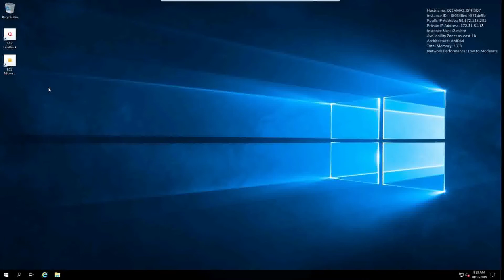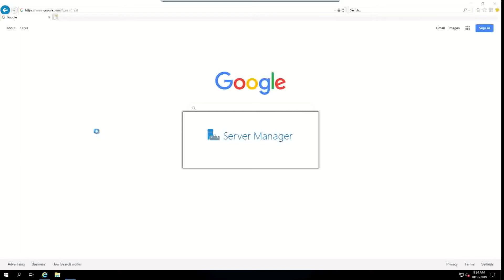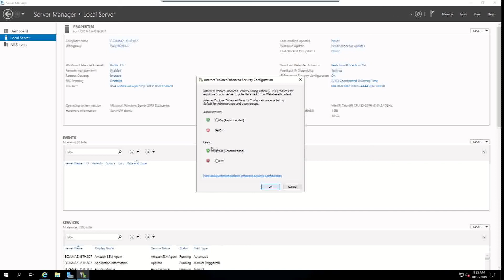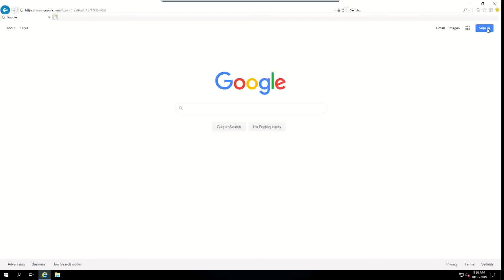How to remove enhanced security feature in AWS windows EC2 instance.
Hey guys, in today's video i will be showing you how to remove the enhanced security feature in windows EC2 instance that keeps blocking your content over the internet.